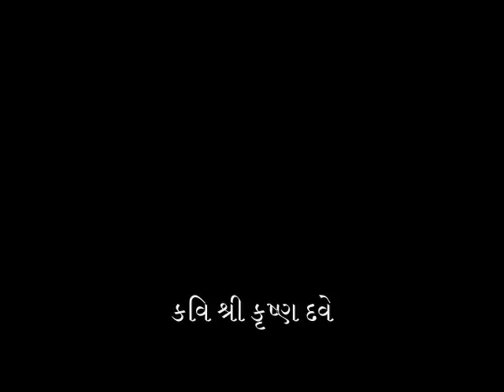Krushna Dave, Chinu Modi, Tushar Shukla, Harsh Brahmbhatt, Rajendra Shukla reciting poetry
On Saturday evening, the Ahmedabad Municipal Corporation had organized a Kavi sammelan in city's Tagore hall under its 'Sanskar chauro' initiative. City Mayor attended the event throughout and appreciated poets for their creation. Gujarat's best known contemporary poets graced the occasion. Some of the selected poetry  from this event are presented in the video above.